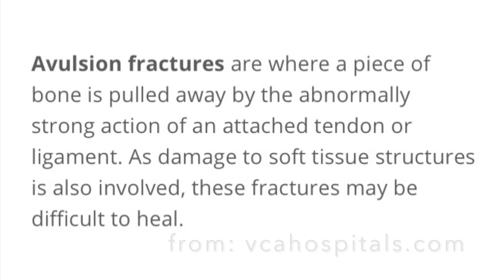The Accident | Hannah's Diaries | Star Stable Realistic Roleplay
Hey everyone...

Heres the video you all have been waiting for, I hope you enjoy and please keep Sunny and the Baroness in your prayers! There are things to be excited for, and things to be nervous for.. lets hope for the best :)

Hannah Opaltree

Amino: Hannah Opaltree